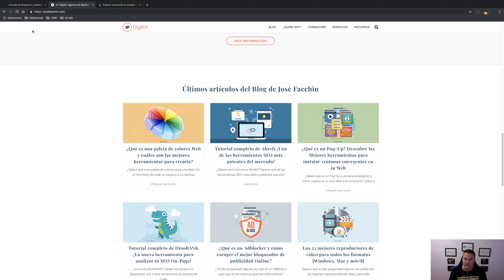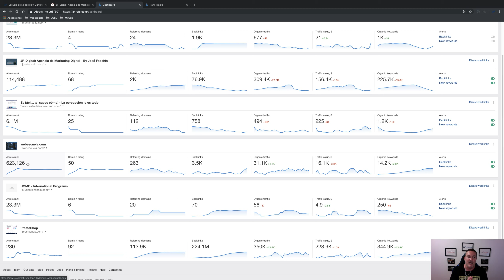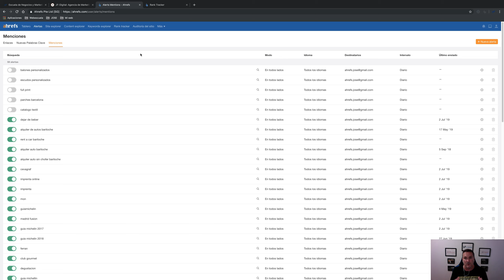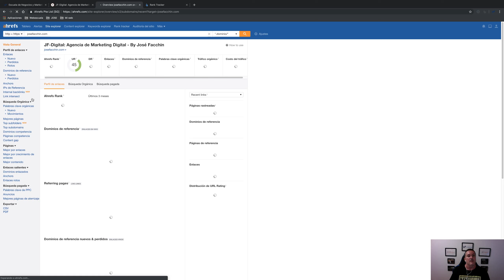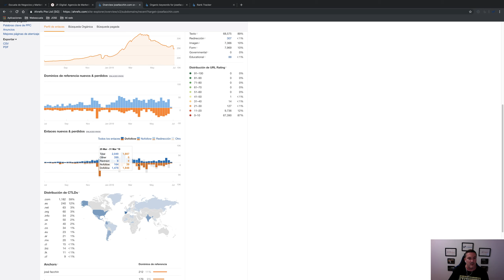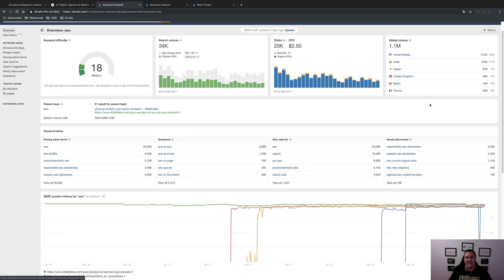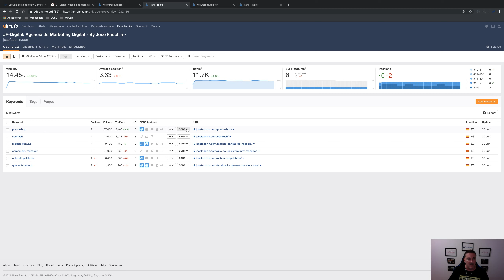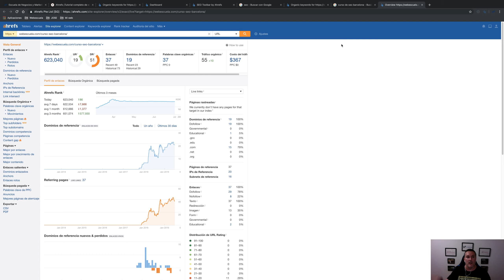Ahrefs ¡Tutorial Completo en español! - By: José Facchin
¿Cómo utilizar Ahrefs?

Descubre qué es, para que sirve y cómo funciona Ahrefs, una las herramientas SEO más potentes del momento.

¿Qué es Ahrefs? En la primera parte del vídeo repasaremos la definición actualizada de esta plataforma de SEO.

¿Para qué sirve Ahrefs? Luego de entender que esta plataforma es más que una herramienta para analizar enlaces, iremos descubriendo todas y cada una de las funcionalidades que posee Ahrefs en la actualidad y te explicare como funcionan genérica mente cada una de ellas.

¿Cómo funciona Ahrefs?
Aquí, iré compartiéndote tutoriales más detallados de cada una de las herramientas que componen esta potente plataforma de SEO.